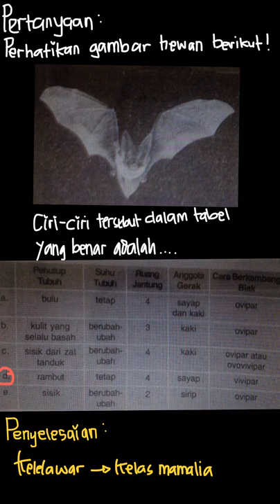Ciri-ciri hewan tersebut dalam tabel berikut | PR Biologi SMA/MA Peminatan | Kelas 10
✅ Dalam video ini kita akan membahas: Perhatikan gambar hewan berikut !

Ciri-ciri hewan tersebut dalam tabel berikut yang benar adalah.
Tema:
Kelas: 10
Mata Pelajaran: Biologi
Bab: